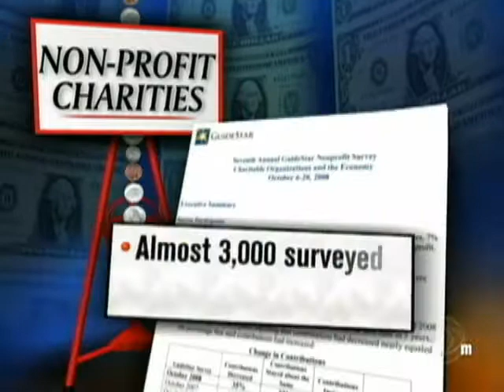The Squeeze On Charities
With an economy in shambles, more people are in need of help, but not enough are in a position to provide it. Kimberly Dozier has more on how the Salvation Army and other charities are coping.